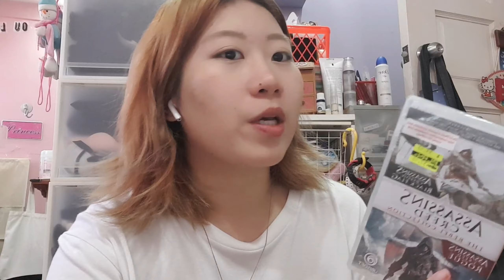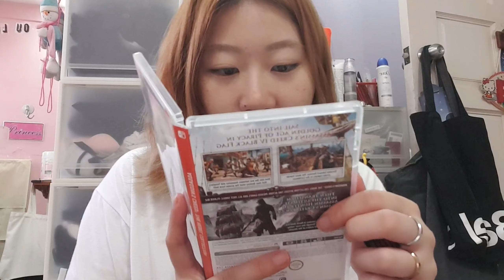Opening new switch games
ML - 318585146